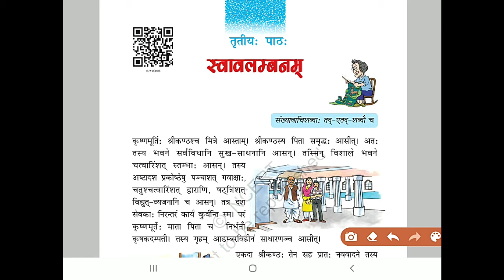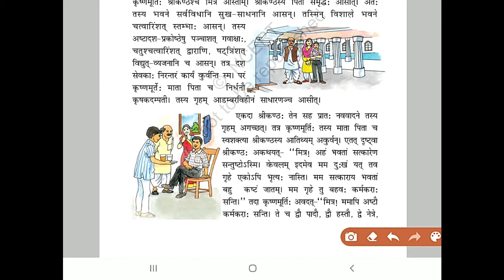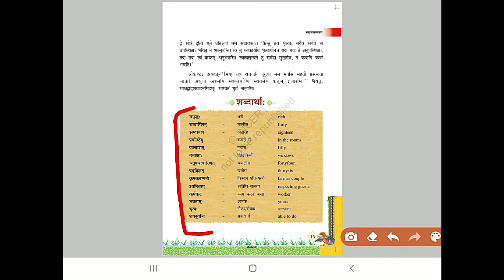Class 7 Sanskrit तृतीयः पाठः स्वावलम्बलम् (पाठ पठन्)